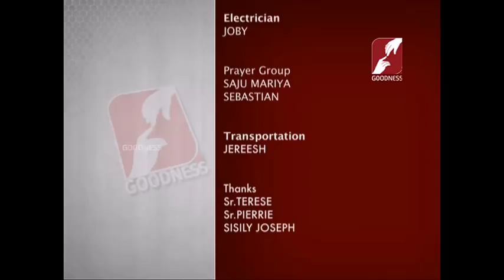Athmavinte Velipeduthalukal Epi 3 Fr Mathew Naickomparambil